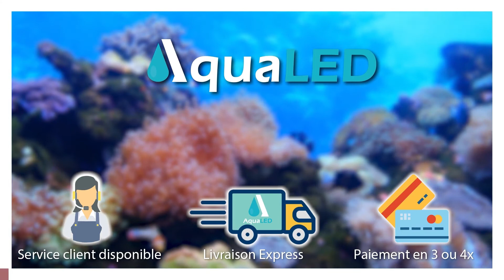Introducing the new MICMOL brand MASTER lighting for freshwater aquariums